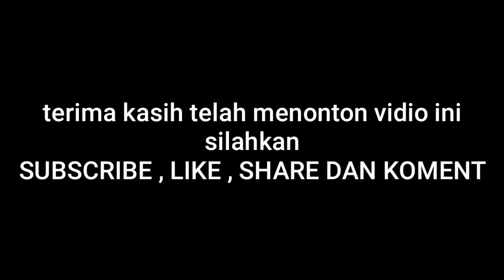Final Ganda Beregu Badminton Open Victor WaliKota Pontianak 2022 || AGRIPPINA/CHANIAGO vs NENDI/DIKI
Final ganda beregu Badminton open Victor WaliKota Pontianak 2022.pertandingan badminton ini mempertemukan AGRIPPINA/CHANIAGO VS NENDI/DIKI.